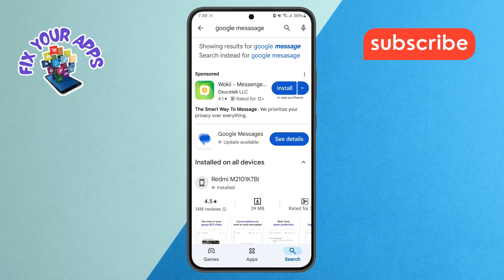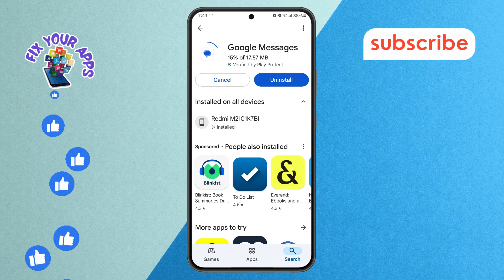How to Update the Google Messages App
Updating the Google Messages app is essential to access the latest features and improvements. Whether you want to enjoy bug fixes, enhanced performance, or new functionalities, keeping your app up to date ensures you get the best experience. Updates may also include important security patches that keep your device and data safe. In this video, you’ll learn how to check for and install updates for the Google Messages app to ensure you're always using the latest version.

- How to update Google Messages app on Android
- Update Google Messages to latest version
- Google Messages app update steps
- How to get the latest features in Google Messages
- Ensure your Google Messages app is updated